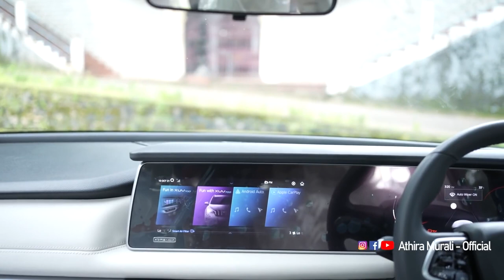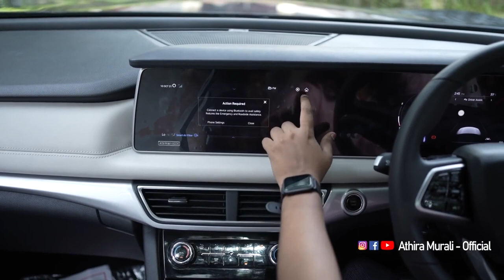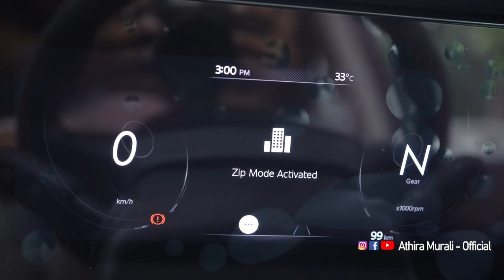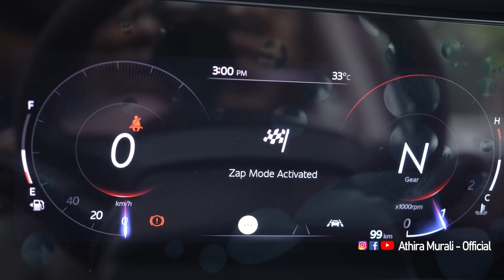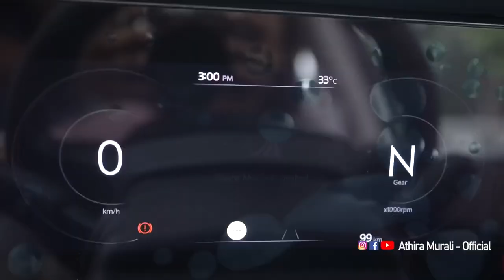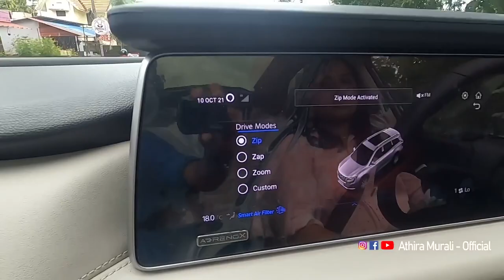Mahindra XUV700. A perfect SUV for India... Complete Review...